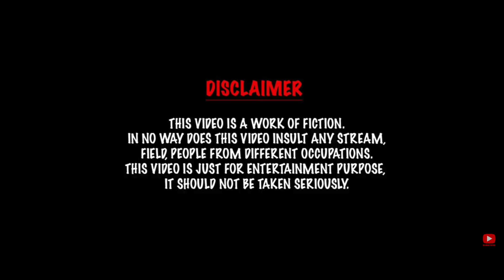सबसे बड़ा फैन vs Shivani Kumari | Comedy | Saurabh Rathore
Shivani kumari vlogs here :@ShivaniKumariOfficial
Saurabh rathore vlogs here: @SaurabhRathoreVlogs

Written & created by :) Saurabh Rathore